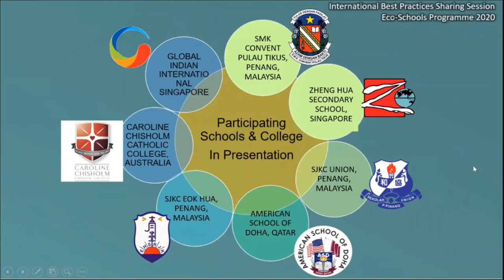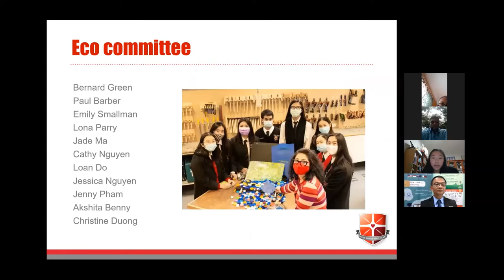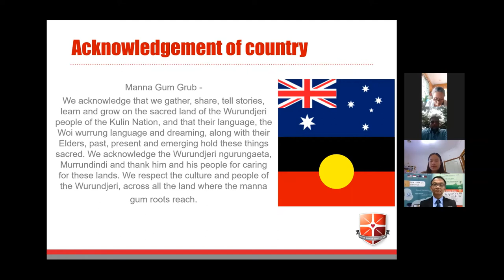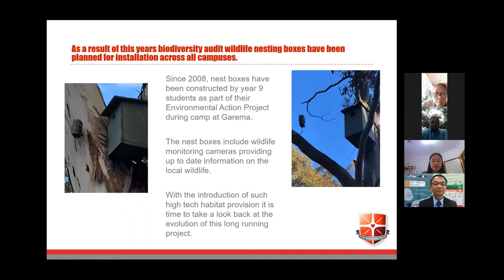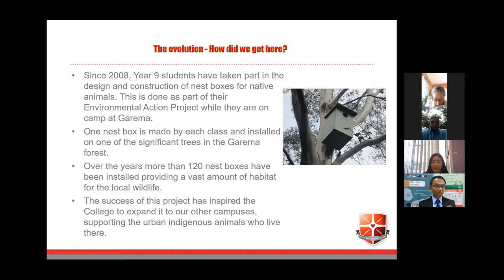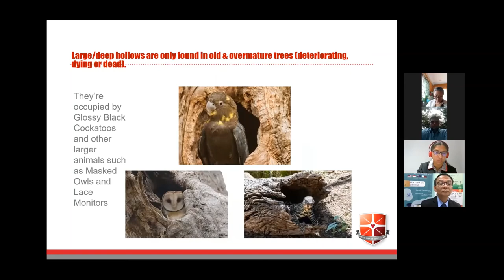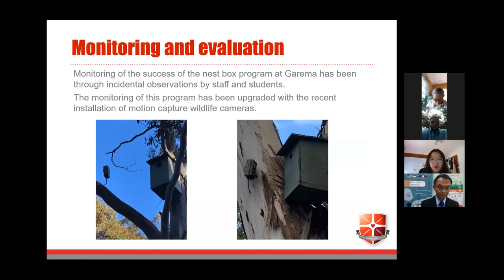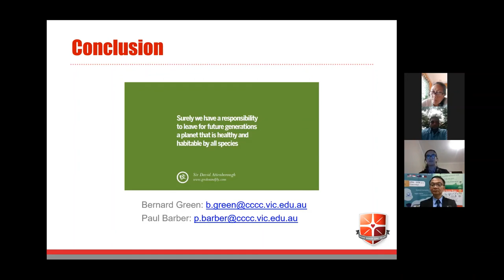International Best Practices Sharing Webinar Eco-Schools Programme 2020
The College's Sustainability Action Group participated in this global webinar with other students from Malaysia, Singapore and Qatar. Learn about our collaborative efforts in building a brighter future for our young people.